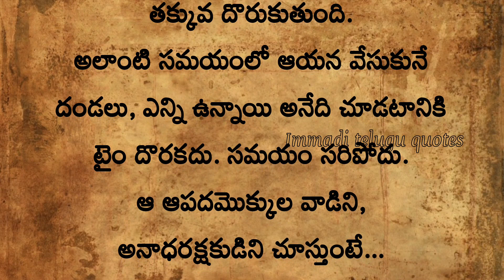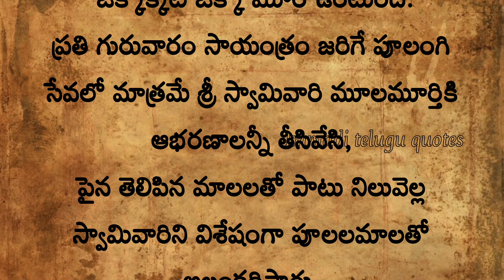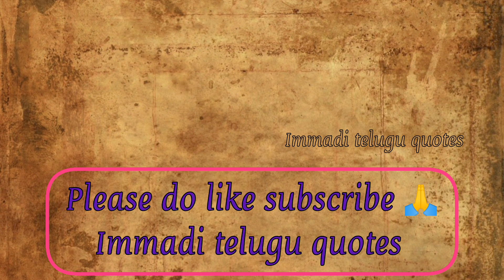శ్రీవారికి ప్రతిరోజూ ఎన్ని పూల దండలు వేస్తారు?